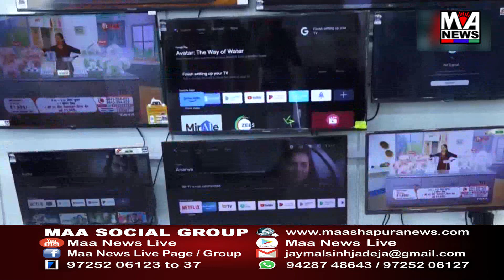ભરૂચ બુલેટ ટ્રેન અને અમદાવાદ મુંબઈ ની વચ્ચે રેલવેની કામગીરીને લઈને નુકસાન વેઠવાનો વારો આવ્યો